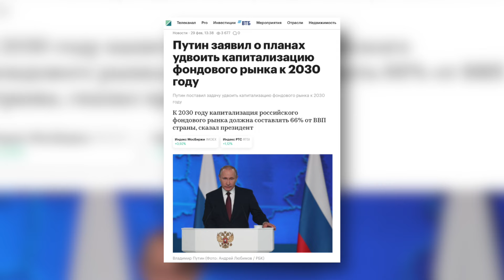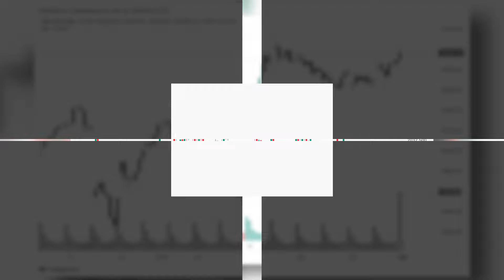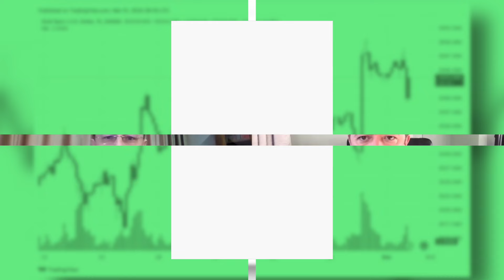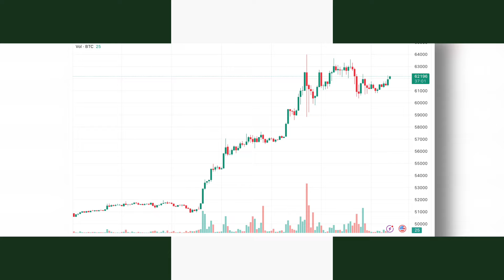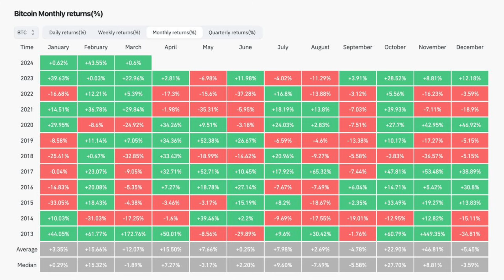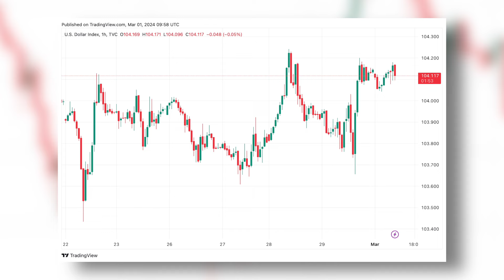Будет ли новый максимум в биткоине? Итоги недели.